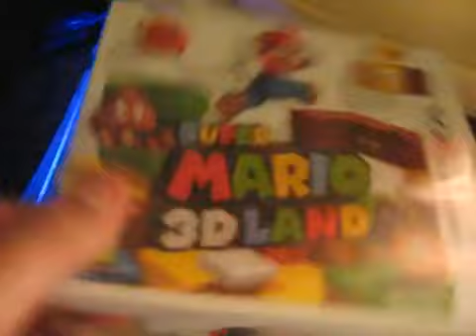[PROMOCIÓN] Canal de Playmundogames67